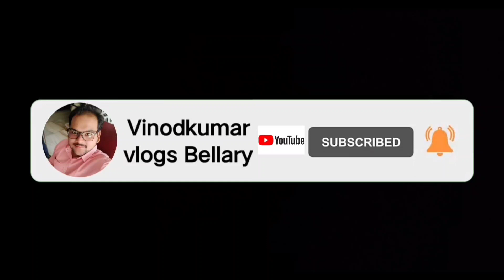Anjanadri Hill's part 3 | Boating in Sannapur Lake | vinodkumarvlogsBellary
Anjanadri Hill's part 3 | Boating in Sannapure lake | VinodkumarvlogsBellary